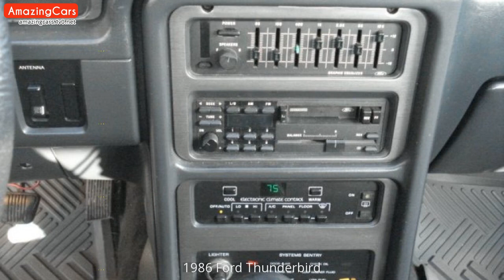1986 Ford Thunderbird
Carefully selected pictures of 1986 Ford Thunderbird. As far as I can, I have compiled the internal and external pictures of 1986 Ford Thunderbird for you in this video. You can also find  modified 1986 Ford Thunderbird pictures in this video.

1986 Ford Thunderbird Pictures